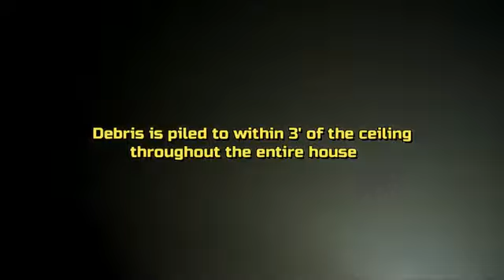Working House Fire (Helmet Cam)